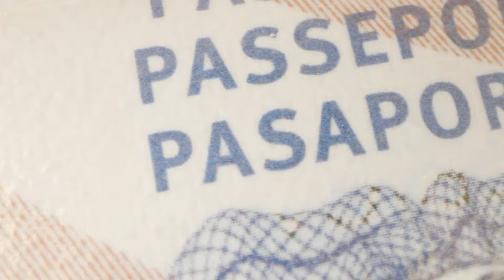Fatalna passa Putina. Braki paliw coraz bardziej realne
Programy "Codzienny Ekonomiczny Przegląd" powstają dzięki waszemu wsparciu. To wy wspieracie rozwój tego kanału. Można to zrobić pod tym linkiem:

Poznaj podcast